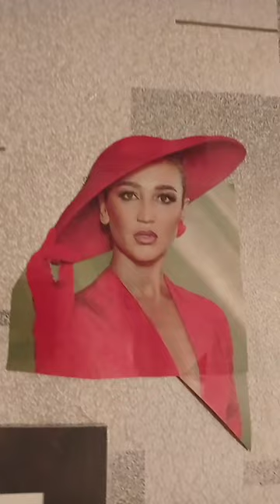Игорь Евгеньев Сотников/Shock Spirit/Дочь Снежана, Кавалерийский полк, привет Игорь Скляр, и ОЛЯ!